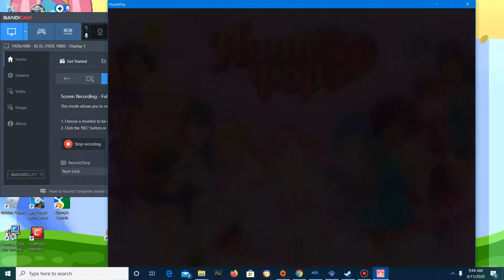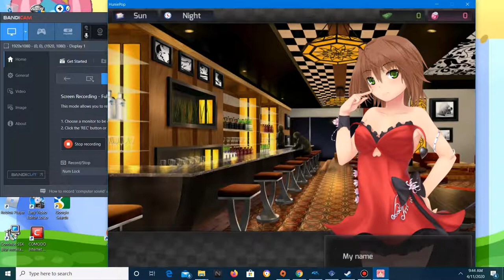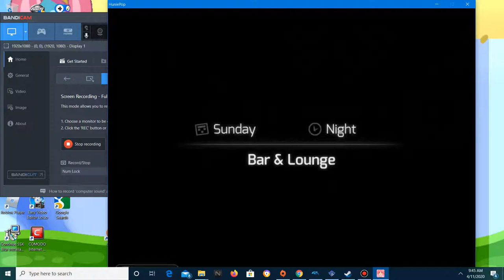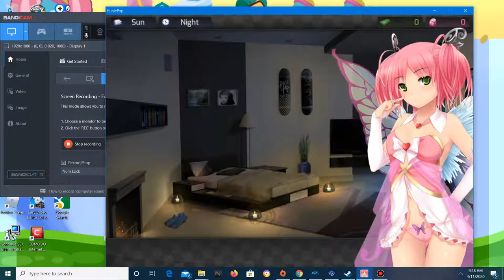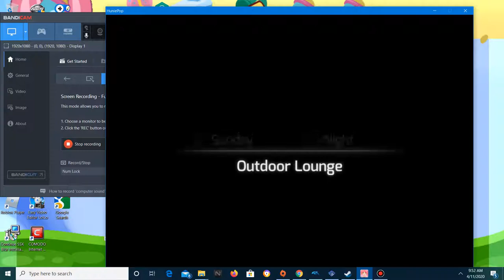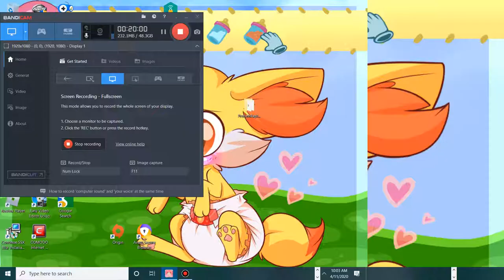Love and anime chicks| Huniepop part 1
Huniepop made me laugh a few times plus its a good game